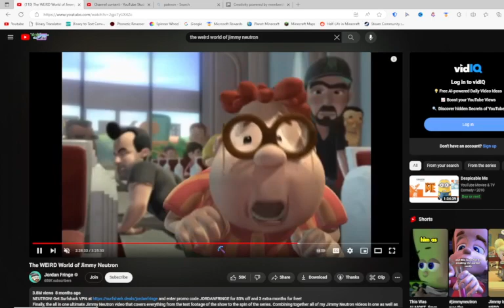what foxy like in fnaf 1